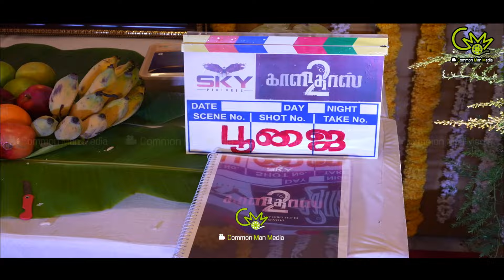காளிதாஸ் 2 வெற்றி அடையும் - சிவகார்த்திகேயன் | Sivakarthikeyan at Kaalidas 2 Movie Pooja | Bharath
Sivakarthikeyan latest speech at Kaalidas 2 Movie Pooja | Bharath

Sivakarthikeyan, also known by the initialism SK, is an Indian actor, film producer, playback singer, lyricist and television presenter, who worked predominantly in Tamil films. He was a recipient of a Tamil Nadu State Film Award, four Edison Awards, four SIIMA Awards, and two other Vijay Awards